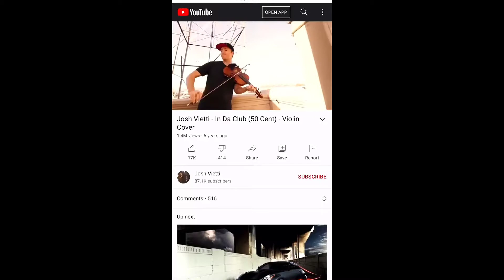Fake Violin Street Performer Exposed! Mother & Kid Scam Everyone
This video that has been going viral was brought to my attention dozens of times. So let's talk about it. How does this affect the perception of street performers as a whole? Should they be given a pass for scamming since they are just trying to survive in a global pandemic? How does his affect the actual artist whose music is being used?

Automatically Invest Your Change!